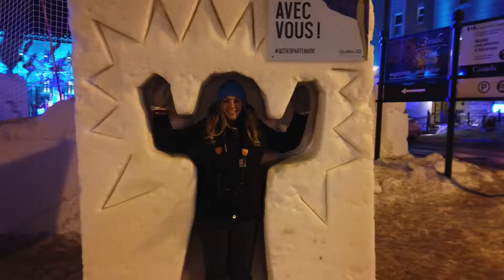Quebec city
@theadventuremom travels to the wintercarnival in Quebec City